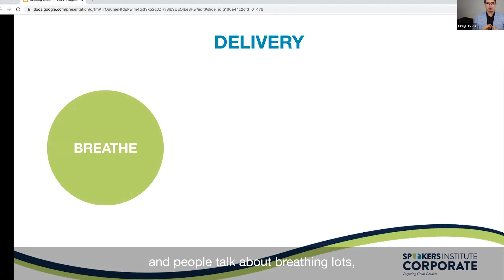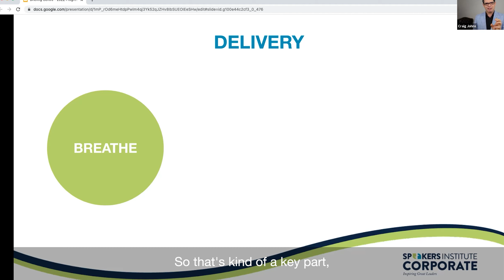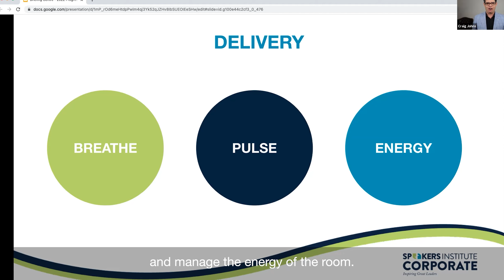The Leadership Performance Mindset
The Leadership Performance Mindset with Speakers Institute Corporate

Successful leadership requires a high performance mindset and approach. Being relentless in your pursuit of performance is important if you want to succeed, however you need to be relentless without being ruthless and reckless. Having a high performance mindset requires both a focus on you as an individual as well as a leader of people. Creating a psychological safe space for your team to innovate, stay relevant and enjoy their work requires a leader to have a caring mindset that gives permission and builds trust. Discover high performance mindset strategies that give you the belief, confidence and agility to thrive in any situation. Learn how to lean into pressure and develop effective energy management skills, where you schedule, focus and invest in your energy.

Key Outcomes:

1. Overcome glass ceilings through developing your confidence, certainty and charisma.
2. Discover how to manage energy, pressure and mental wellbeing while balancing competing priorities.
3. Learn the neuroscience and emotional intelligence required for greater influence, stronger relationships and increased productivity from your team.
4. Understand how to create a leadership ecosystem where culture drives performance and action through inspiration rather than motivation.

To learn more about this program and our corporate training options visit Speakers Institute Corporate